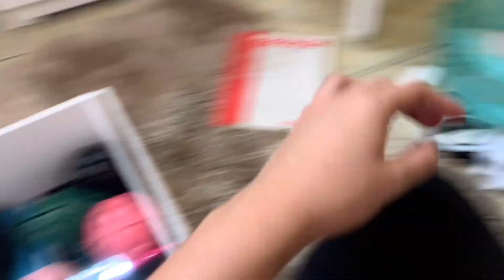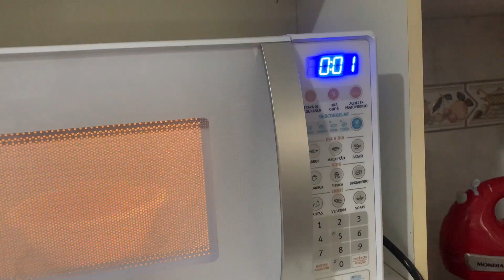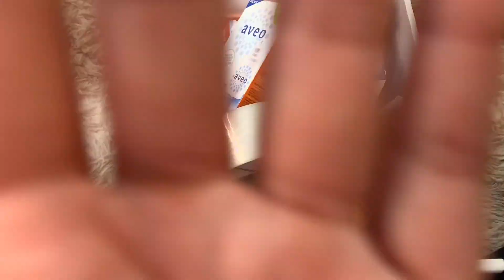ORGANIZANDO MINHA PENTEADEIRA ✨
Oi meus amores, o vídeo de hoje é ORGANIZANDO MINHA PENTEADEIRA, espero que gostem♥️